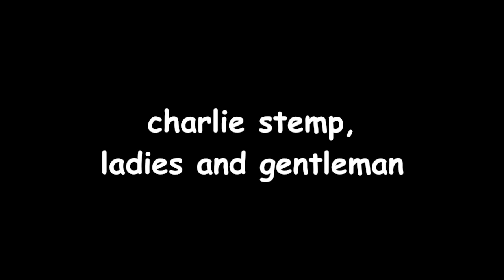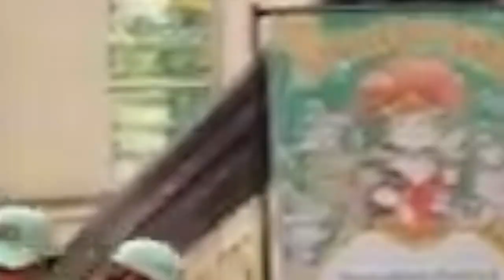charlie stemp, ladies and gentlemen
just the very best of everyone's favorite dancing queen